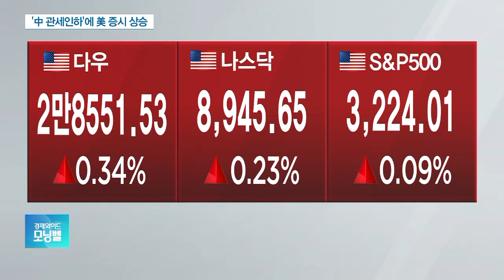文-시진핑 “북미대화 모멘텀 살려야”…대북제재 완화 논의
■ 경제와이드 모닝벨

[앵커]

중국발 미중 협상 호재 등에 힘입어 미 증시는 일제히 상승했습니다.

한중일 정상회의 참석차 중국을 방문 중인 문재인 대통령은 어제(23일) 시진핑 국가주석을 만나 한반도 평화에 대한 인식을 함께한 데 이어 오늘(24일)은 일본 아베 총리와 만납니다.

박규준 기자와 자세한 내용 알아보겠습니다.

먼저 뉴욕증시 마감 상황부터 전해주시죠.

[기자]

뉴욕 3대 지수는 미중 무역협상 호재 등에 힘입어 모두 상승 마감했습니다.

다우지수는 0.34%, 나스닥은 0.23% 올랐고, S&P500도 0.09% 오르며, 장을 마쳤습니다.

[앵커]]

중국발 호재가 나왔죠?

[기자]

네, 다음 달로 전망되는 미중 1단계 무역협상 서명을 앞두고, 중국의 수입물품 관세인하 발표가 나왔습니다.